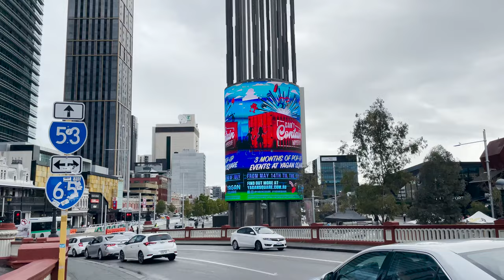Walking tour in Perth CBD (City center), Australial | 4K Rainy day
Walking tour in Perth CBD (City center), Australial | 4K Rainy day| Get a closer look at Perth most interesting streets, and learn about the CBD's This is a morning walking in Perth CBD from Perth
central

Australian Traveller.